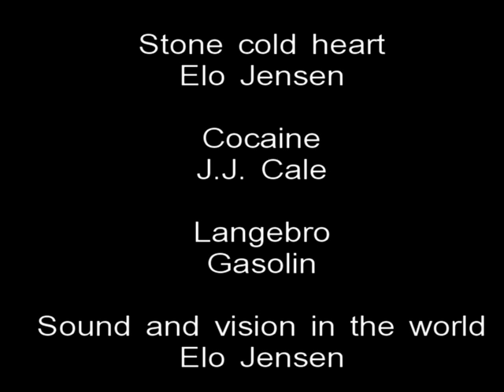The Barn Band. Rehearsal in the barn. 7. August, 2011. Full length.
This is the second time, all the band members are rehearsal together at once. I'm quite sure, we will become a very good band.
The sound in this video could be better, but I think it's ok.
The songs in this video are: Stone cold heart / Elo Jensen - Cocaine / J.J. Cale - Langebro / Gasolin - Sound and vision in the world / Elo Jensen.